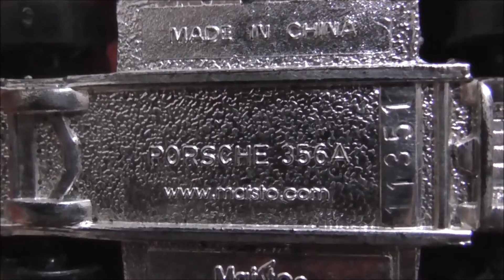Vehículos de metal + competencia #3